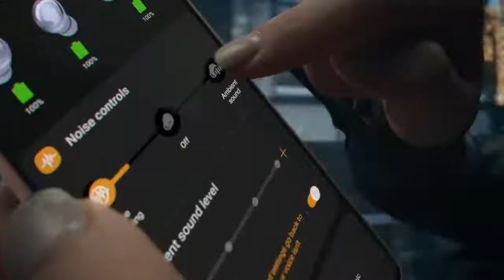Samsung Galaxy Buds Pro Official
Com alto-falantes de 2 vias, você pode ouvir cada nota como deveria ser ouvida.

E ao contrário de qualquer outro fone de ouvido, o Galaxy Buds Pro não só oferece cancelamento de ruído quase perfeito, mas também detecta sua voz e usa um algoritmo de IA para abaixar automaticamente o volume da sua música quando você fala.

Seus 4 níveis de som ambiente permitem que você determine quanto do mundo externo você deixa entrar, sem abaixar o volume.

Além disso, esses fones de ouvido inteligentes oferecem áudio 360 quando emparelhados com o Galaxy S21. Graças à tecnologia Dolby Head Tracking, você pode se mover em qualquer direção e estar sempre imerso na ação.
Além disso, possui três microfones e uma solução de proteção contra vento, para que você ouça e seja ouvido onde quer que vá.

Com o Galaxy Buds Pro, agora, o que você ouve depende de você.

GalaxyBudsPro oferece um som envolvente como nunca antes.